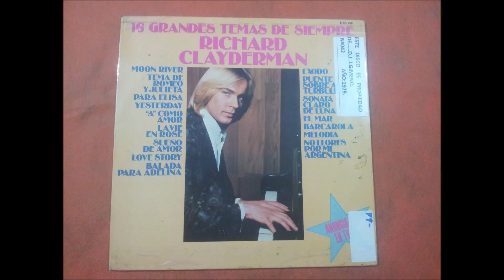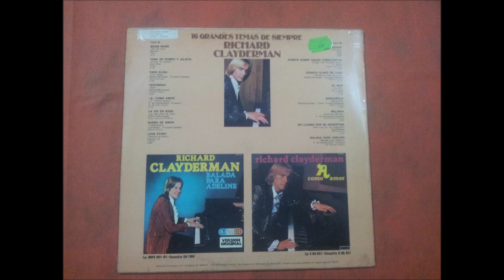RICHARD CLAYDERMAN.''16 GRANDES TEMAS DE SIEMPRE.''.(BRIDGE OVER TROUBLED WATER.)(12'' LP.)(1979.)